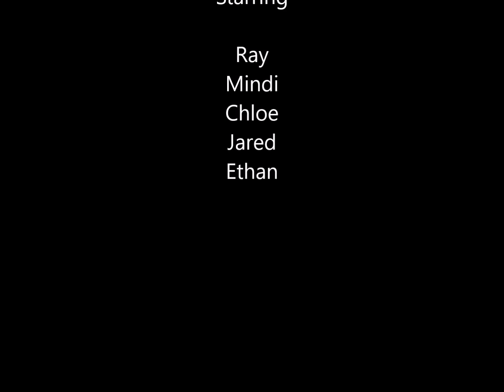Ep. 11 We bought a boat and another boat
It's been awhile, but here's the video catching you up on how we accidentally acquired a second boat, (yes, that really happened), and the commentary of how we got our new Seafarer 26 put in the water.  Video of the boat in and on the water to come, as well as what happened to our Hunter 25.5, Honey Bear next.